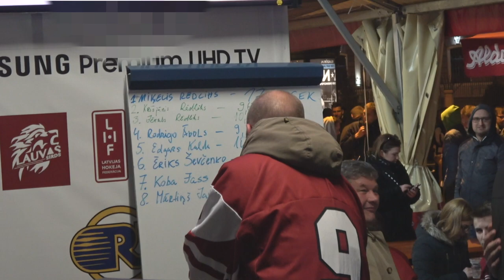12/5/2017 Hokejs pārņem Rīgu. Lai veicas Latvija !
12/5/2017  Hokejs pārņem Rīgu. Lai veicas Latvija !